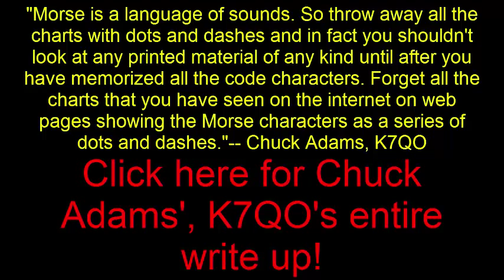Learning Morse Code: Part-I from Amateur Radio Society of India's audio cassette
This is from Amateur Radio Society of India's [ARSI] Morse Code Learning Audio Cassette. The MP4 files are available for download at my [ Part-II ]
Morse Code is still relevant
Short wave radio telephone (voice) signals often suffer very rapid and deep fading; two frequencies separated by only a few hertz, fade at different times. To overcome this, modulated code tones are transmitted. Now that under severe conditions of fading, the carrier frequency may fade out completely but one or the other side band may remain strong as a result a continuously readable signal is received. To communicate human speech, a wider bandwidth is required than that of the Morse code or CW signal. With a smaller bandwidth the 'signal to noise ratio' of the receiver is significantly improved, and the threshold at which signals can still be received above the noise level is therefore extended. Also, it is possible for the human ear to be able to resolve the Morse Code signals which are only marginally above the noise level, where-as voice signals of the same signal level could not be copied and sometime even can out perform digital modes! This US Army document in my website mentions the same It is said that technically morse code has a 20 dB advantage over voice transmission and it is meant for manual transmission and manual reception. However automated modes may be used in absence of manual systems [ in absence of human ]